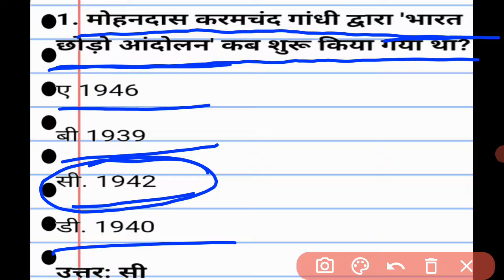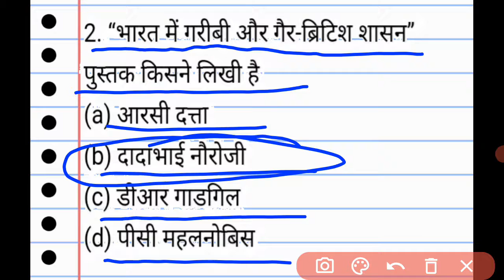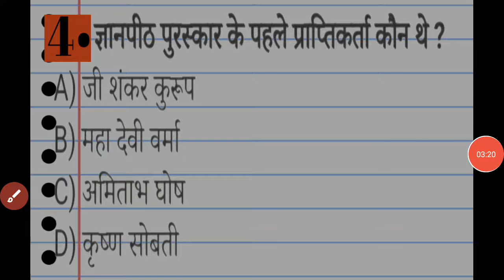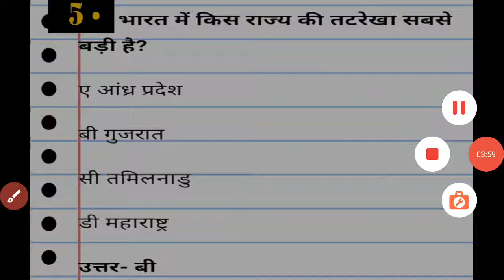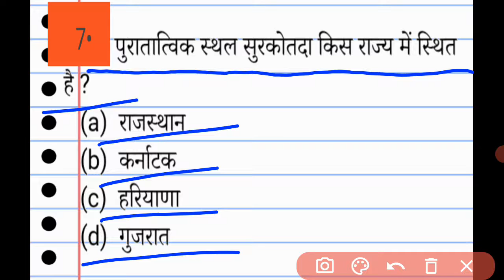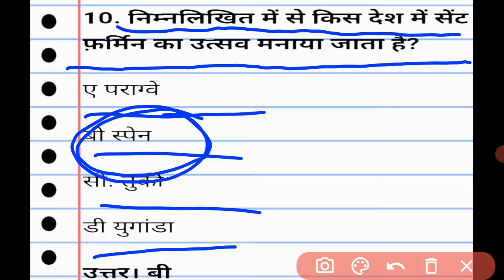IMPORTANT " GAT " QUESTION FOR UPSC ( NDA/NA & CDS ) - 2021(2) EXMINATION BY " Rajesh kumar Raj " ।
superexclamationtutorial trick important general ability test question for UPSC (NDA/NA & CDS )- 2021(2)